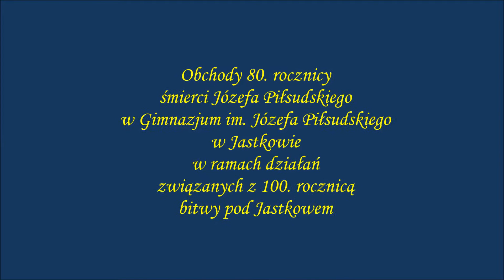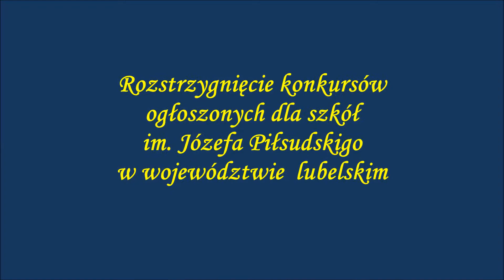Młodzi i Pamięć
Obchody 80. rocznicy śmierci Józefa Piłsudskiego w Gimnazjum w Jastkowie